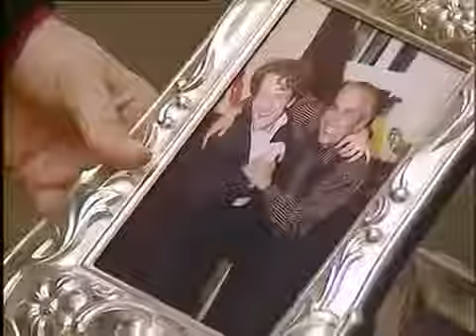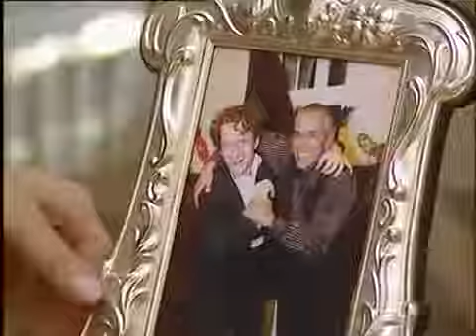In aller Freundschaft S04E11 Die richtige Entscheidung Folge 99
In aller Freundschaft S04E11 Die richtige Entscheidung Folge 99. In aller Freundschaft S04E11 Die richtige Entscheidung Folge 99. In aller Freundschaft